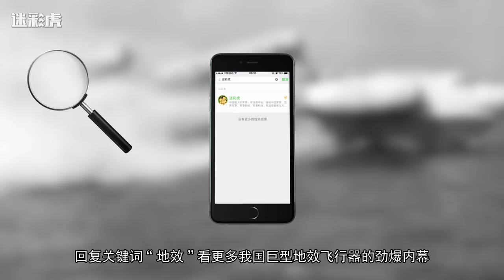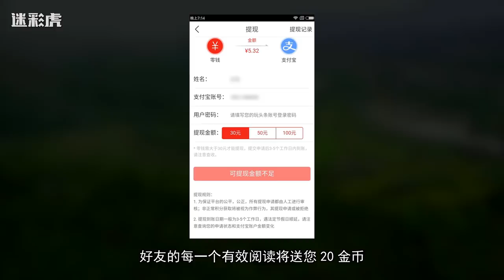【讲堂424】中国在南海试飞“飞船”，2000公里开外秒杀10万吨巨舰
近日，我国彩虹系列无人机就发展了一款无人机版的地效飞行器，被誉为新一代反航母杀手锏武器，该型地效无人机的任务是攻击大型水面目标、远程快速鱼雷攻击、海面区域封锁。可以加装不同的战斗部执行各种复杂的作战任务。